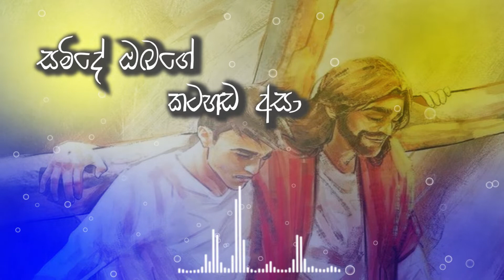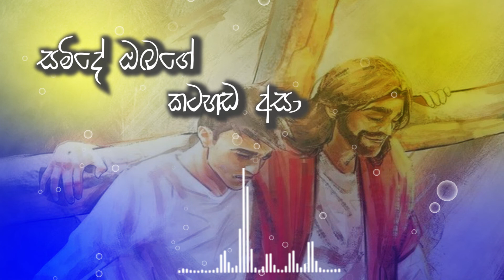සමිදේ ඔබගේ කටහඬ අසා - Samide obage katahada asa | Sinhala Hymn